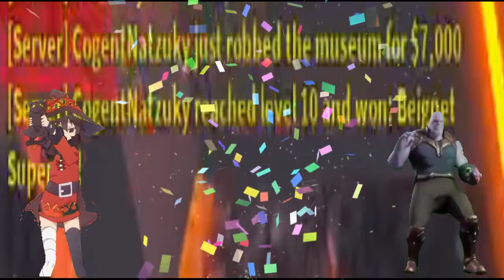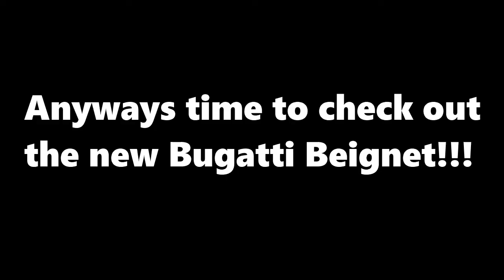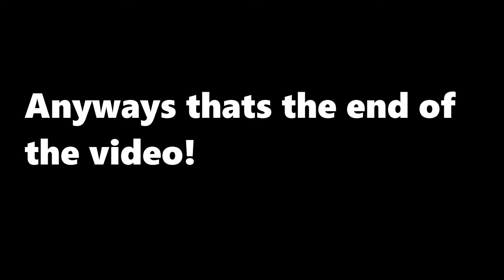Getting the level 10 Bugatti Beignet in Roblox Jailbreak!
I'm early this time! Yay!